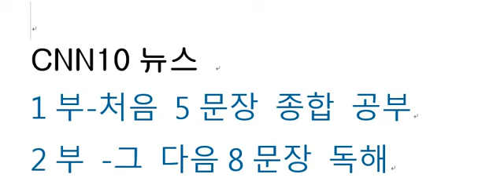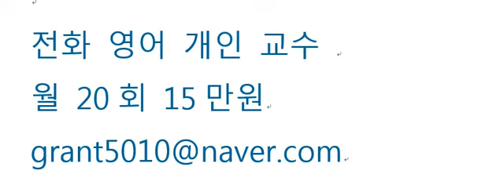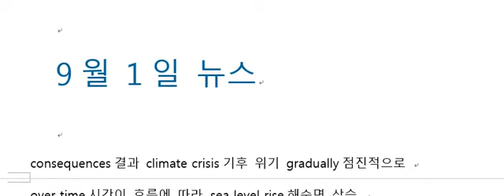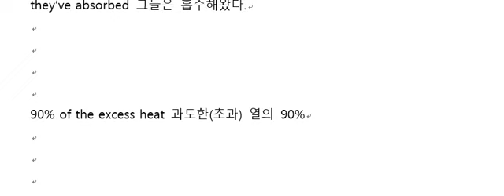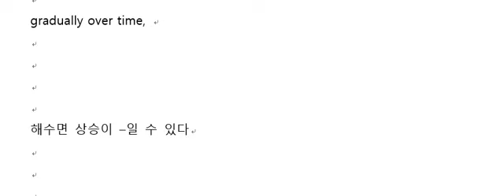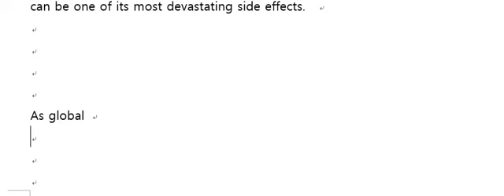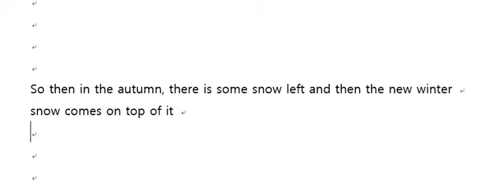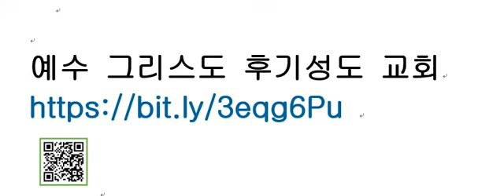2022년 9월 2일 CNN10 NEWS 강의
기후 온난화로 인하여 빙하가 녹아내림으로써 해수면 상승의 무서운 결과가
지금 진행 중임